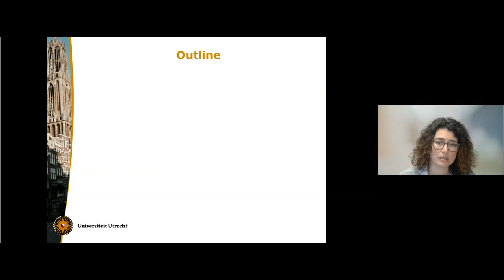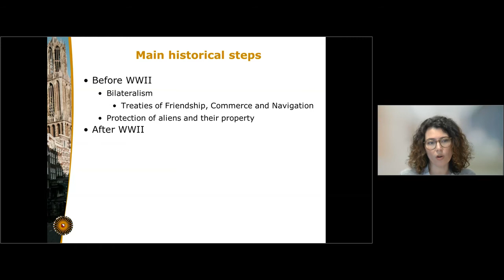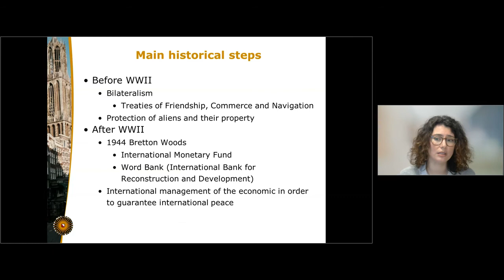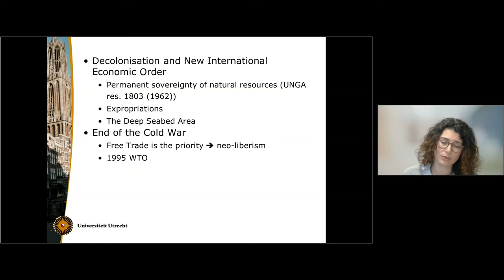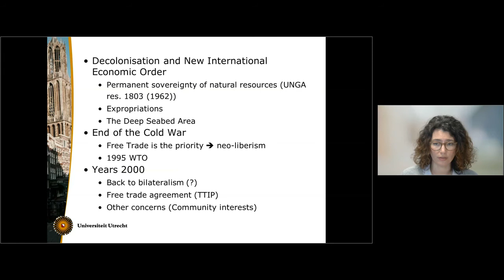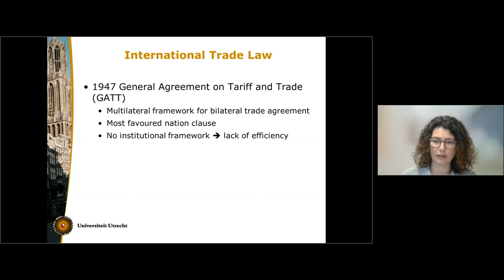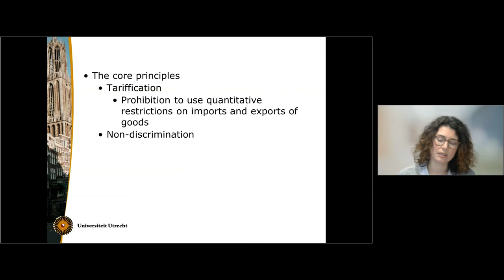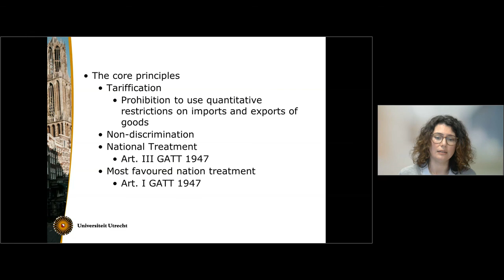International Economic Law